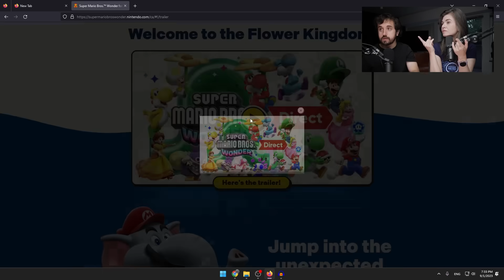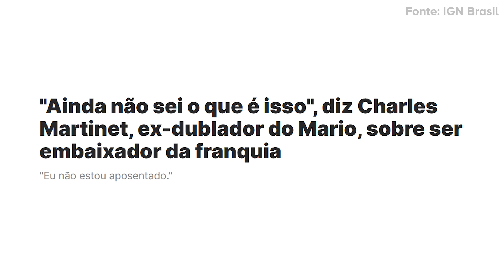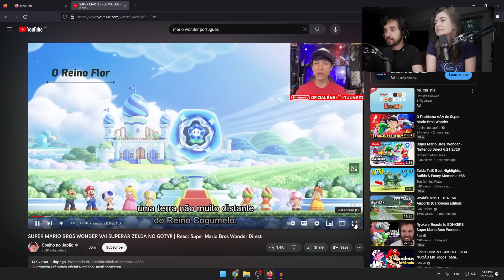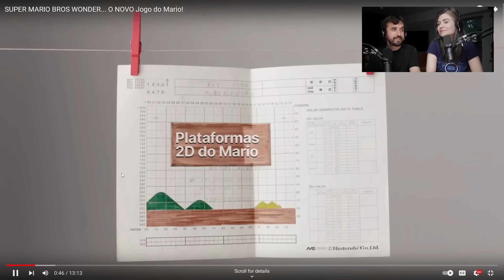O NOVO JOGO DO MARIO! - Super Mario Bros. Wonder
Leon e Nilce falam sobre o novo jogo do Mario, Super Mario Bros. Wonder